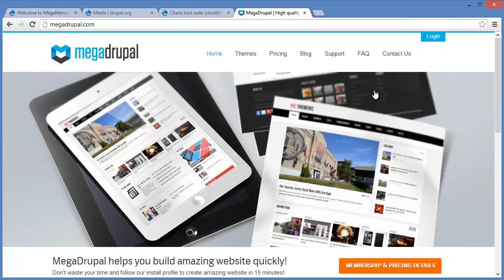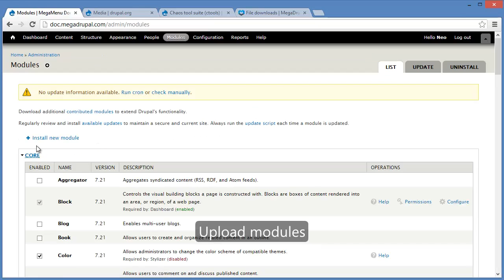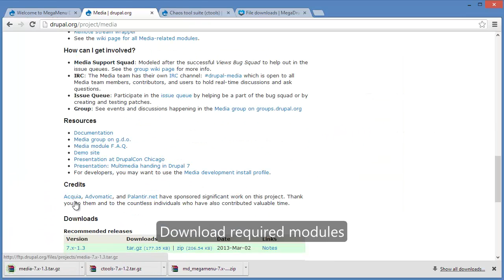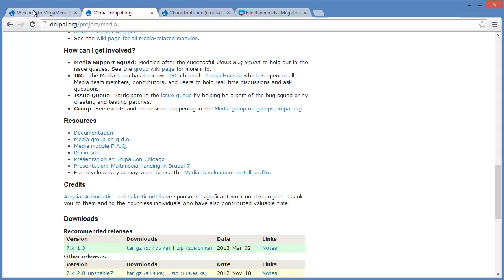Install Mega Menu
Install MD Mega Menu Module